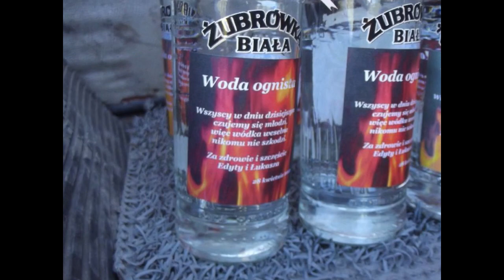OSP STRZYŻÓW 2012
Ochotnicza Straż Pożarna w Strzyżowie przy Cukrowni Strzyżów S.A